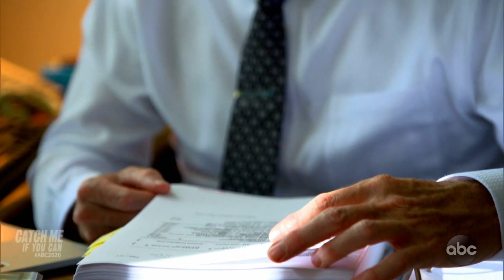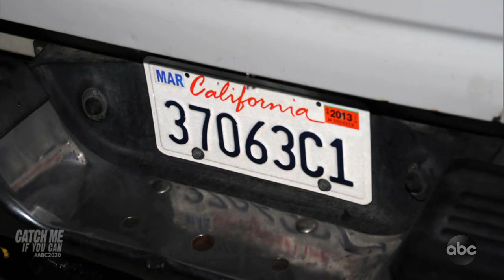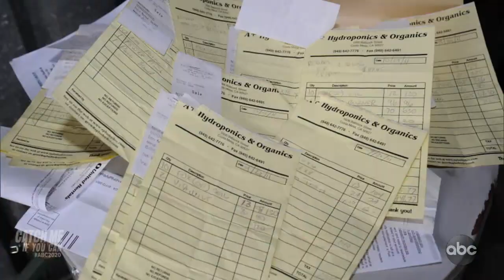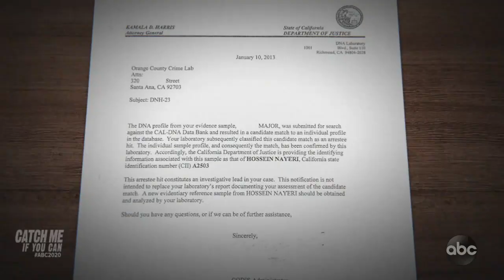Catch Me If You Can l 20/20 l PART 3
Kidnapping investigation leads police to first suspect, clue to another: Part 3
Sgt. Ryan Peters said the investigation led to Kyle Handley, who had grown weed and sold it to the dispensary owner. Inside his truck was the smell of bleach and a glove with Hossein Nayeri's DNA.